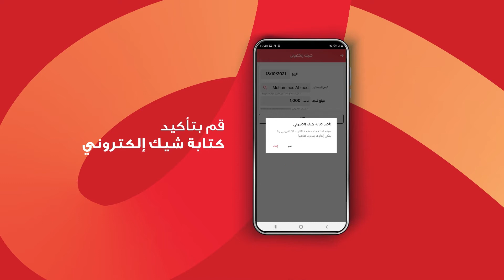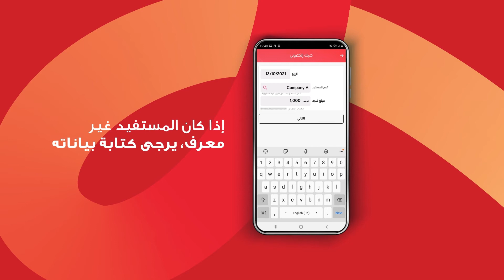كيف يمكنك اصدار شيك إلكتروني على بنفت بي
الشيك_الإلكتروني#